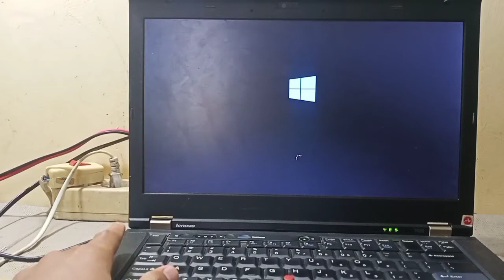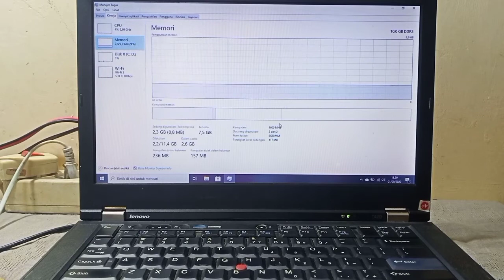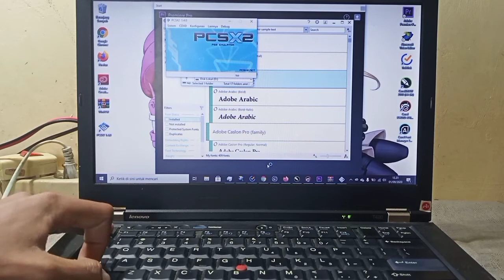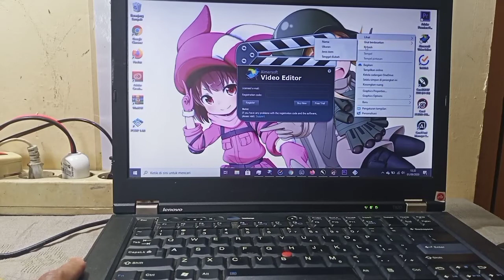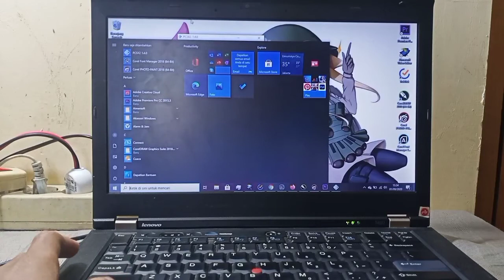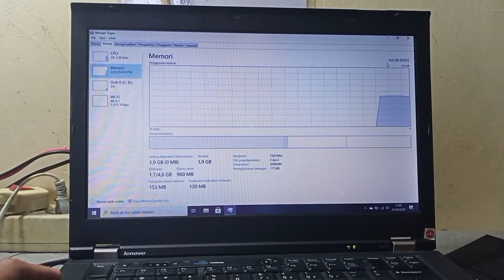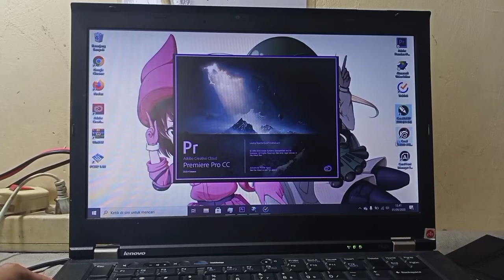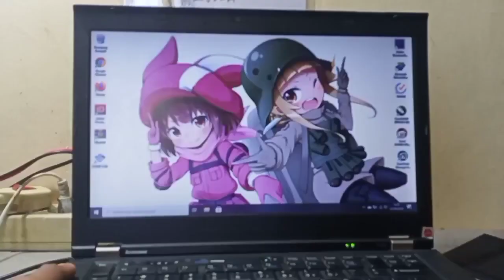Full Totorual Cara Ganti Ram Laptop Lenovo Thinkpad untuk Pemula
Laptop Lenovo Thinkpad T420

No buat tanya²: 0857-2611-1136 (Tidak bisa menjanjikan akan bisa dijawab, tapi saya usahakan dijawab. Insyaallah)

Merk Ram bisa bebas yang penting tipe nya harus sesuai dengan Laptop kalian.

Tipe Ram Laptop: (SODIM)
-DDR3/PC3 = 1.5V
-DDR3L/PC3L = 1.3V
-DDR3U/PC3U = 1.25V
-DDR4 = 1.2V

Cari Ram Sesuai Tipe nya, jangan sampai salah beli.

Untuk pemasangan sangat gampang, tinggal lepas penguncinya dan kemudian diganti.

Harga: Kisaran Rp 400-800ribu (tergantung Merk)

Disarankan langsung ke Toko nya, biar dapat garansi Seumur hidup.